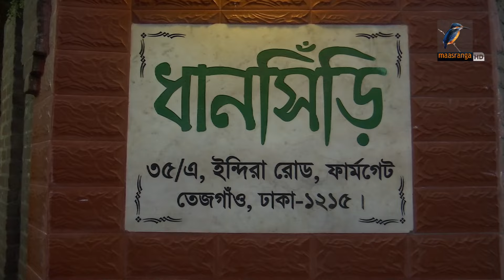চাপ সামলে সবার স্বাস্থ্যসেবা নিশ্চিতে কাজ করতে চান নতুন স্বাস্থ্য মন্ত্রী | Maasranga News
চাপ সামলে সবার স্বাস্থ্যসেবা নিশ্চিতে কাজ করতে চান নতুন স্বাস্থ্য মন্ত্রীMaasrangaNews

2 Bir Uttam Ziaur Rahman Road (New Airport Road)